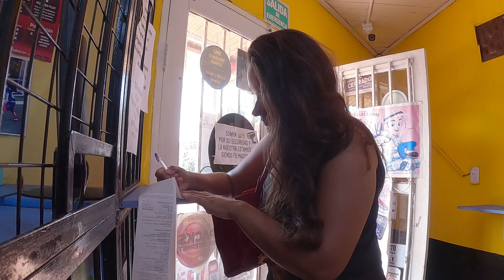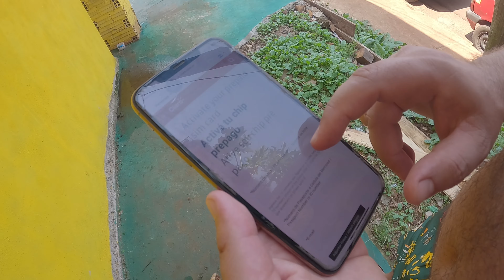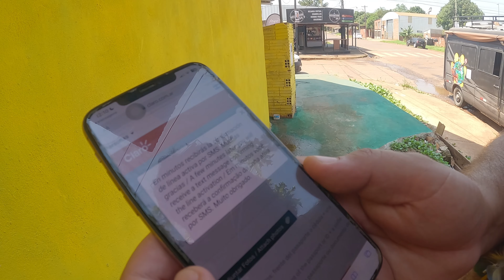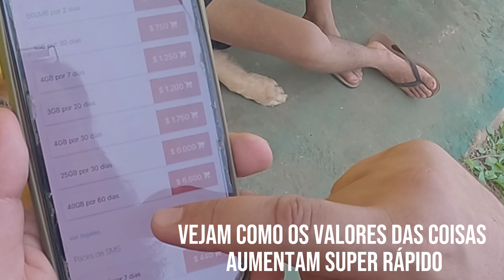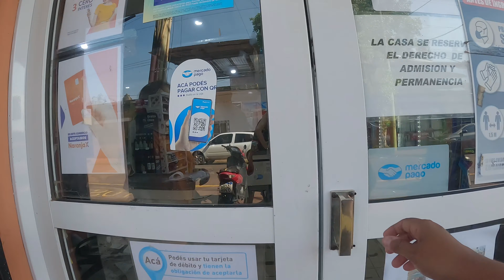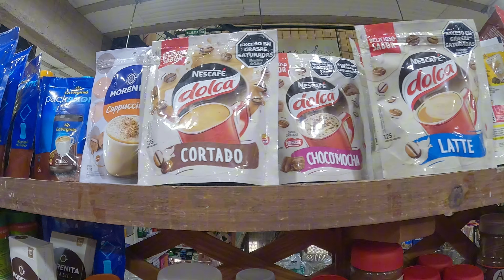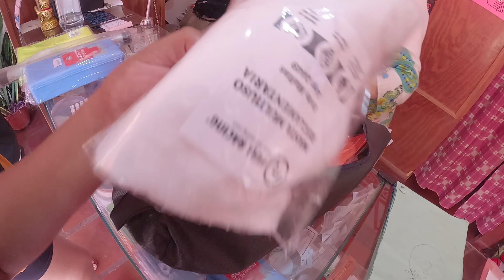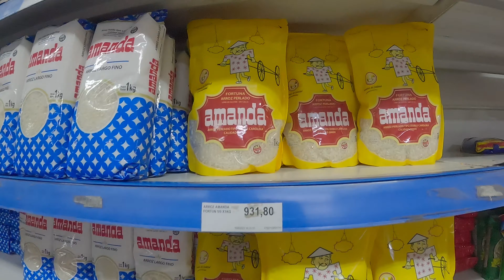PESADELO e CAOS NAS RUAS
SONHOS E PATAS POR KM: do Brasil ao Ushuaia, rumo ao Alaska

Olá! Como vocês estão sonhadores? Esperamos que bem!

Somos um casal de sonhadores e juntos com nosso filho Thoth (um Golden Retriever) estamos visitando todo Brasil (morando em um motorhome sprinter ano 98) rumo ao Ushuaia e subir para o Alaska. Vamos juntos?

Muita estrada, aventura, sol, temperaturas extremas, gelo, neve, drone, gopro, risadas, desafios, histórias, nosso filho Golden Retriever, fotos, vídeos, amigos para a vida, recordações...

Legal né? 😱❤️❤️💛🚐🌞

Siga  a gente nessa aventura. 😍

Nos acompanhe nessa jornada do Ushuaia até o Alaska🥶, passando pelo Brasil. Dois humanos (Roney e Tâmara), nosso filho Thoth (um Golden Retriever) e nossa casa feita com muito carinho, a Sonhadora. ❤️🇧🇷

Facebook : Sonhos e patas por Km

Kwai: Sonhos e patas por km

Amigos do vídeo: @Recruta-roots